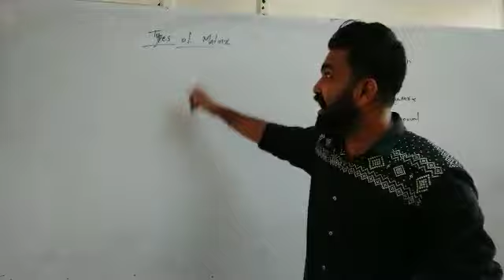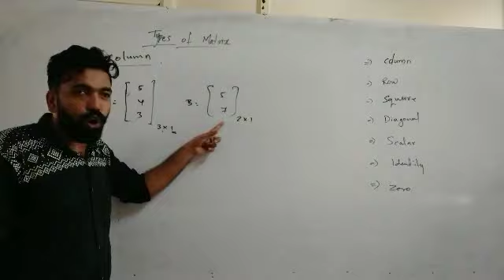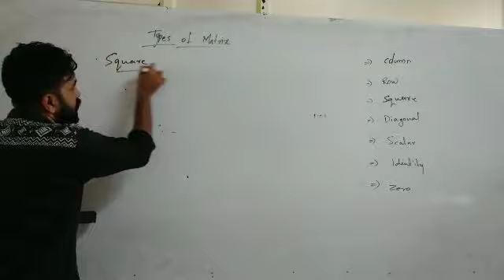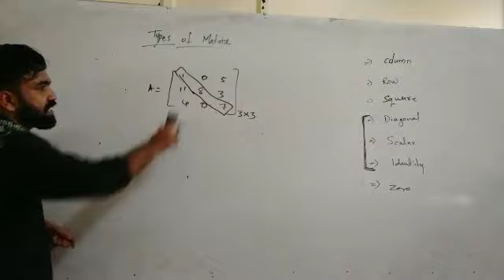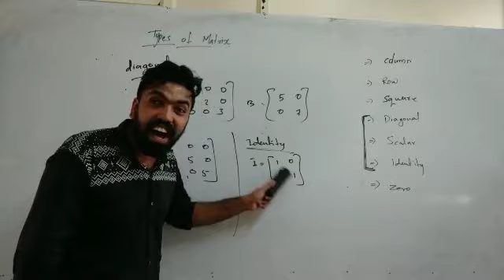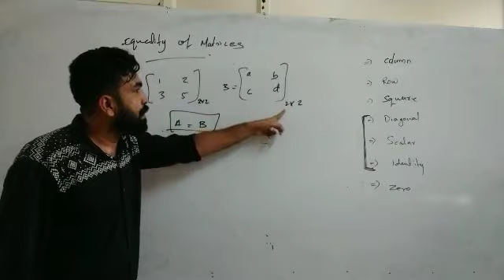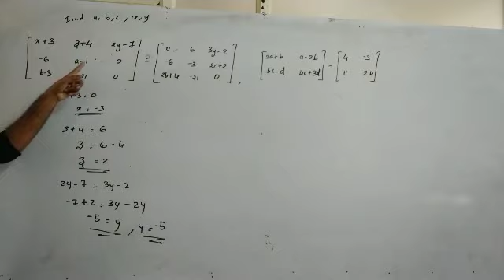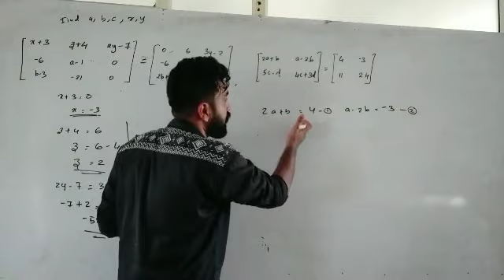MATRIX | TYPES AND EQUALITY | PLUS TWO | Suhaib sir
Simply the best Medical & Engineering entrance coaching center in Calicut! Located at Vattakkinar, we provide comprehensive tuition for students from 5th STD to 10th STD and tuition with entrance coaching for Plus 1 & Plus 2.